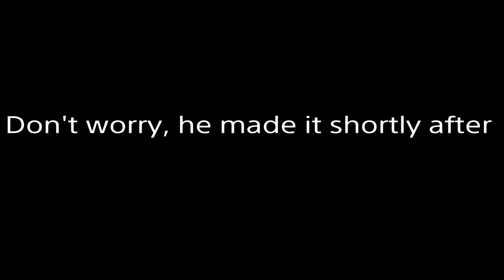How to go to SPAWN ISLAND (not clickbait)|Fortnite Battle Royale